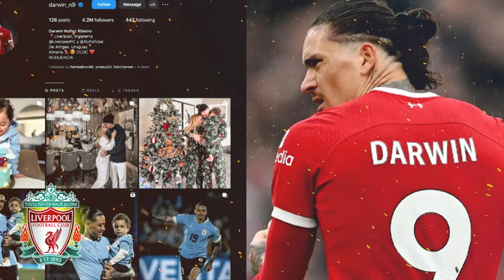LIVERPOOL IN CRISIS? NÚÑEZ DELETES PHOTOS, FANS CONCERNED liverpool fc news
LAST SUNDAY, LIVERPOOL'S STRIKER, DARWIN NÚÑEZ, DELETED ALMOST ALL PHOTOS WITH THE CLUB'S SHIRT FROM HIS INSTAGRAM ACCOUNT, SPARKING SPECULATION ABOUT HIS DEPARTURE. IN THIS VIDEO, WE ANALYZE THE IMPACT OF THIS ACTION AND WHAT IT COULD MEAN FOR THE PLAYER AND THE CLUB'S FUTURE.

"Welcome to our Liverpool FC News Channel, where we bring you the latest and greatest updates on everything Liverpool Football Club.

 Whether you're a die-hard fan or just looking to stay in the loop on all things Liverpool, our channel is the perfect destination for Liverpool News, Liverpool FC News Today, and Liverpool FC Transfer News.

We cover everything from Klopp Liverpool to Liverpool TV, Liverpool Transfer News Today to Liverpool News Now, Liverpool FC Updates to Liverpool Latest News, and Liverpool News Transfer to Liverpool Updates.

We pride ourselves on being your go-to source for all things Liverpool Football Club, so join our community of passionate Liverpool Fans and stay up-to-date with Liverpool Football Club News and Liverpool Transfers.